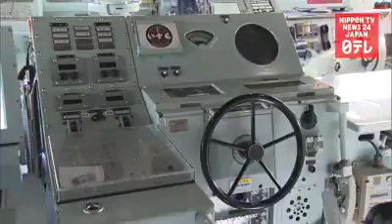Carrier Izumo, F-35B plan by Takeshi Iwaya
JS Izumo (DDH-183), Japan Maritime Self Defense Force.
Embarked F-35B project, visit by defense minister Takeshi Iwaya.
Report by Japanese media, December 2018.